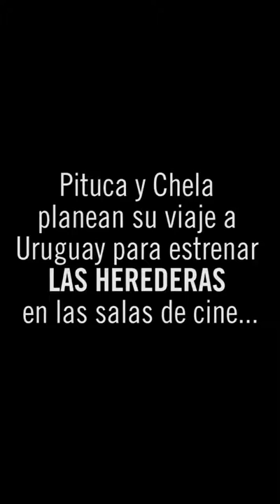Las Herederas de Martinessi planean viaje a Piriápolis (Uruguay)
Asunción. Paraguay. 8 de agosto de 2018.

El sábado 11 de agosto de 2018, el Festival Piriápolis de Película (Uruguay) presenta el avant premiere de "Las herederas", con presencia de Ana Brun, Margarita Irún y María Martins (Pituca)

Estreno en el circuito comercial de cines de Uruguay: 16 de agosto de 2018.